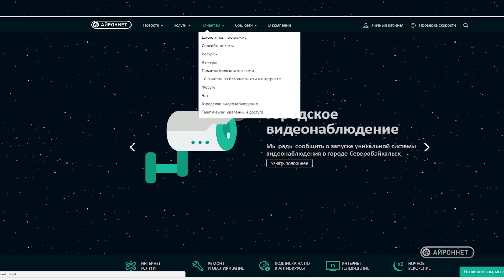События недели (Северобайкальск).Выпуск №57 от 11.05.2018